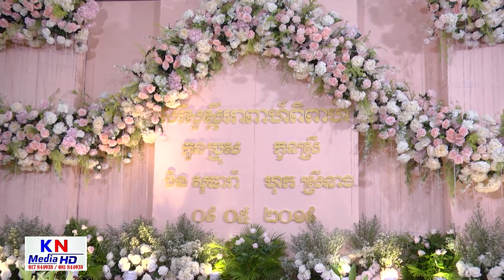រាំបើកវាំងនន ហៅអនមកផ្ទឹម / Khmer Wedding